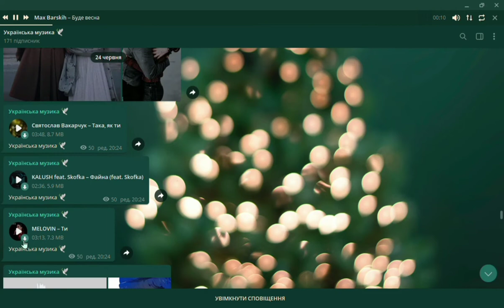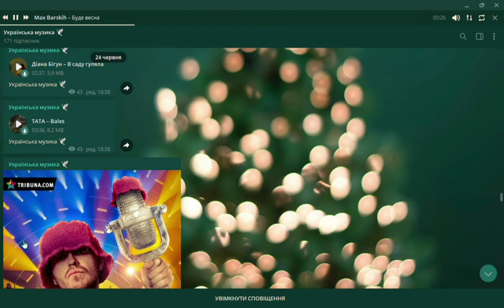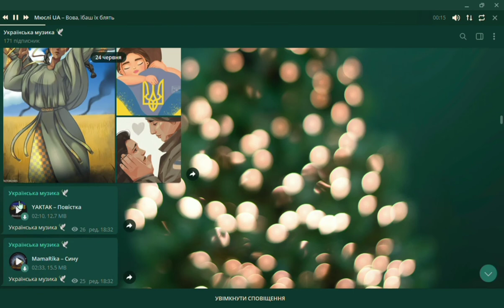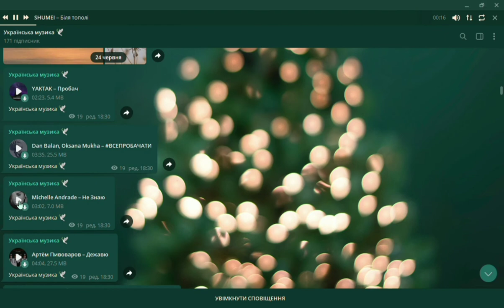Українська музика 🕊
- Будь патріотом! 🇺🇦
- Слухай українське! 😎